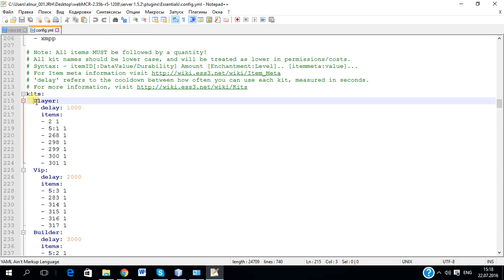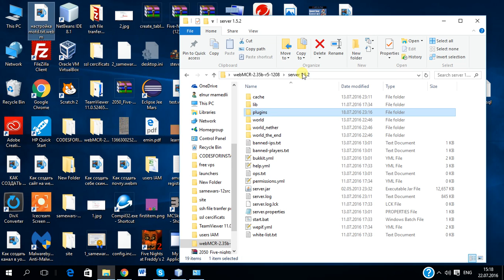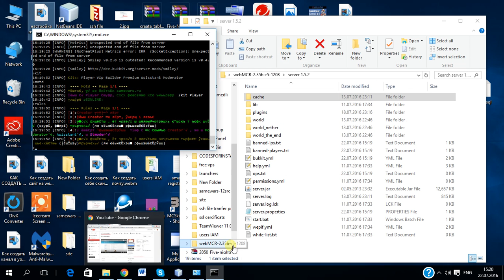настройка rules txt + test на сервер